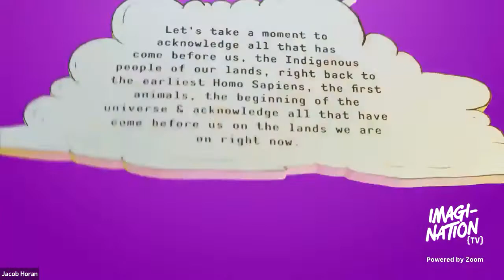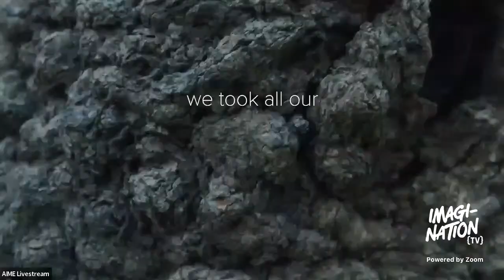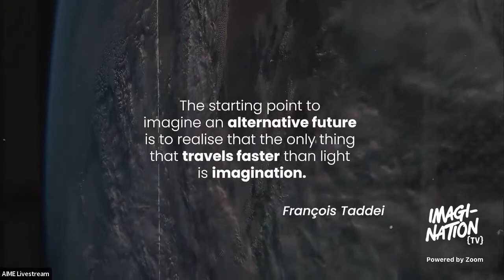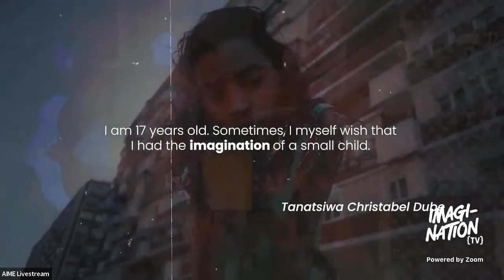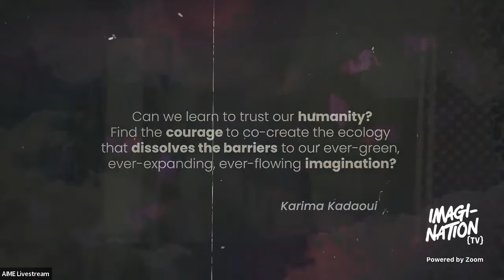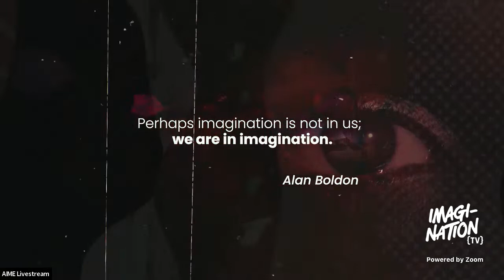IMAGI-NATION {TV} - Imagination Circle #2 w LearningPlanet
The 2nd edition of the AIME x LearningPlanet Imagination Circle looks at the role of imagination in tackling the climate crisis and caring for the planet.

This IMAGI-NATION {TV} session will bring together leaders tackling the climate crisis with imagination: leading new campaigns for climate action, blending climate education into classroom curriculum, or building funds for nature.

The show will be hosted by Jack Manning Bancroft (founder, AIME) and Olivier Brechard (COO, LearningPlanet). They’ll bring together the imagination, knowledge and energy of people of all ages and backgrounds—students, educators, climate activists, researchers, designers, thinkers and more–who will dive into what imagination means and how it's being used to tackle the climate crisis.

You can view the first Circle here!